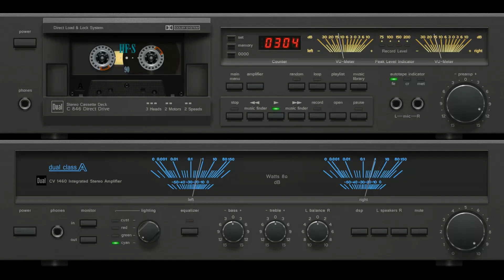Are You Lonesome Tonight (Elvis Presley) vs Yalnız Mısın Yine (Alpay)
Elvis Presley - Are You Lonesome Tonight (1960)
Alpay - Yalnız Mısın Yine (1978)